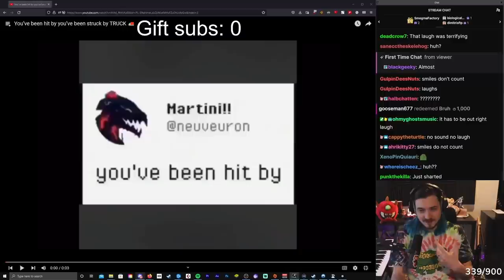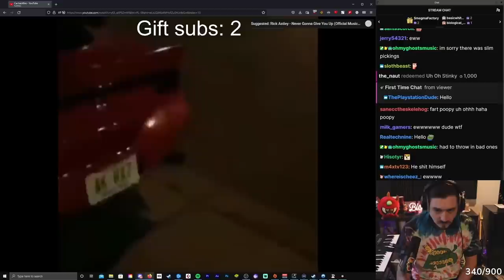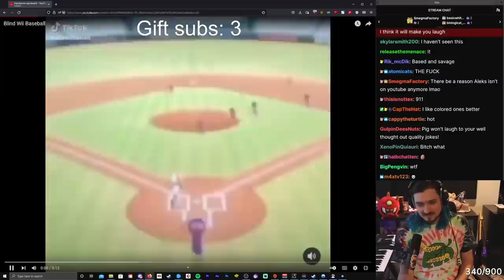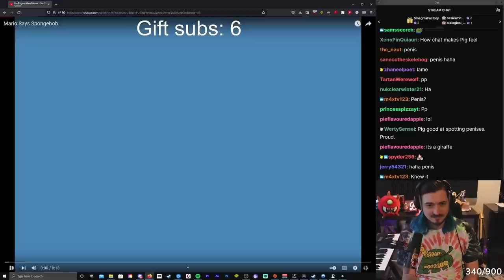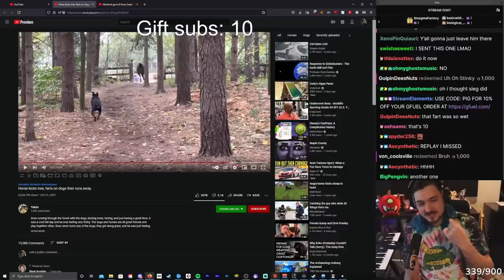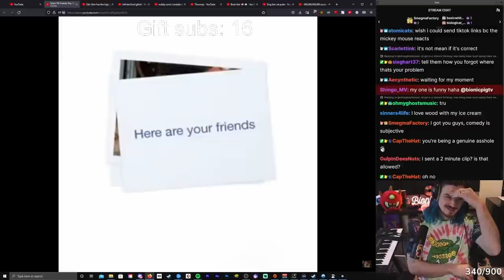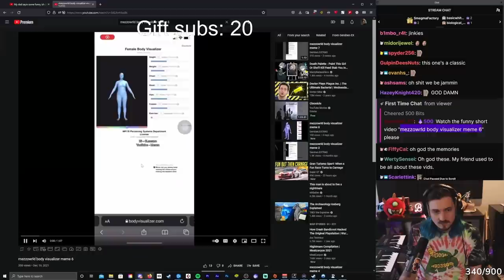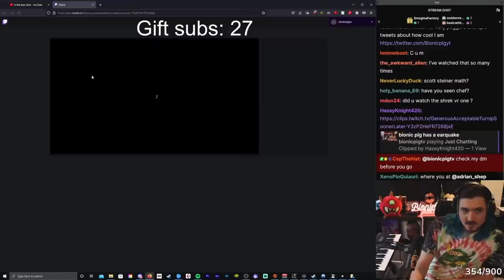Everytime I Laugh I Gift a Sub